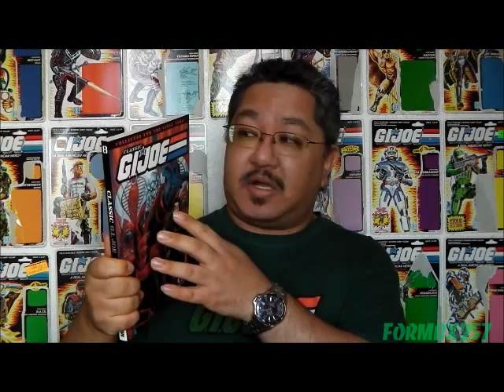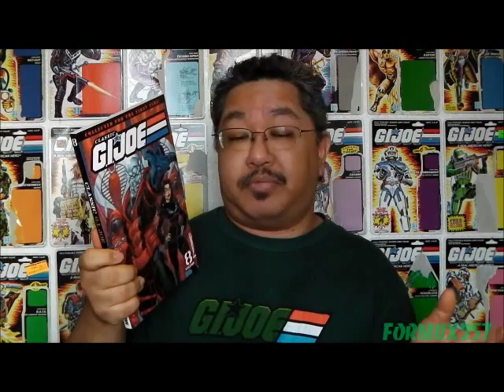G.I. Joe Comics 71 - 80 (Marvel 1982-1994) review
A review of the original GI Joe comics 71-80 (as reprinted in Classic GI Joe trade paperback volume 8).
71 - Bailout
72 - Stiletto
73 - Divided We Fall
74 - Alliance Of Convenience
75 - Holding Actions!
76 - All's Fair
77 - Aftershocks
78 - Payback!
79 - Dreadnoks Rule!